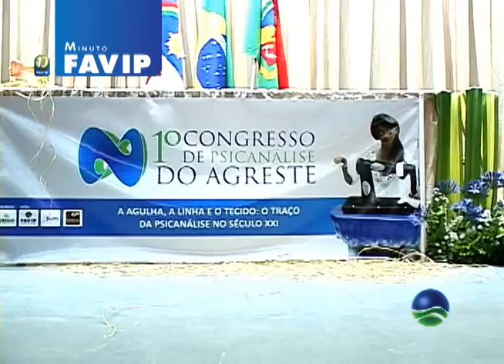MINUTO FAVIP 232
Foi realizado entre os dias 19 e 21 de maio o I Congresso de Psicanálise do Agreste. A Favip apoiou o evento, que contou com a participação do Psicalista Jorge Forbes.